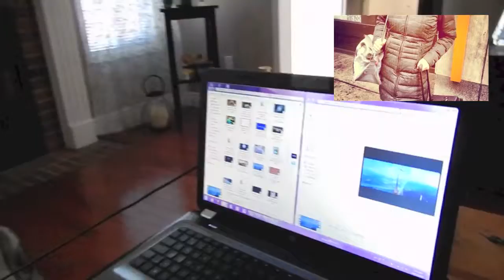New York City vlogs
just some videos from my trip!